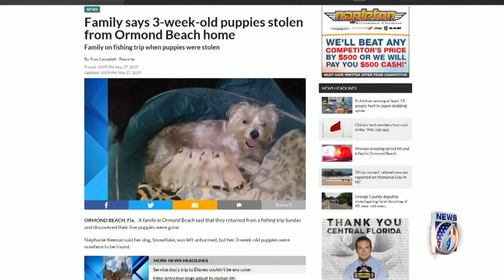Family says 3-week-old puppies stolen from Ormond Beach home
A family in Ormond Beach said that they returned from a fishing trip Sunday and discovered their five puppies were gone.